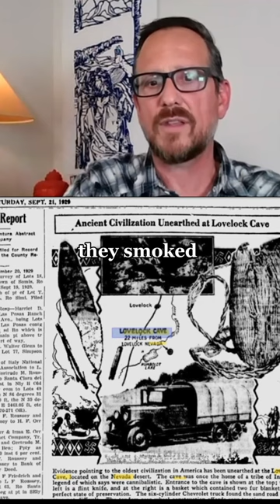ancientcivilizations giants nephilim lovelockcave